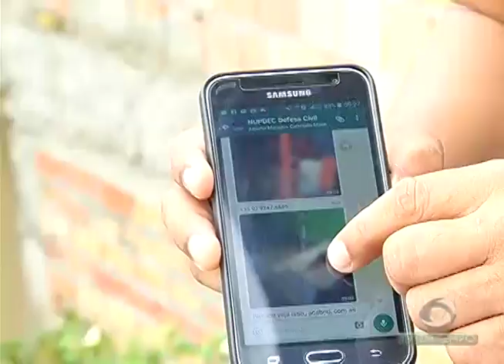Ministros da Defesa do Brasil e da Colômbia fecham acordo para combater o Tráfico de Drogas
02º BLOCO JORNAL 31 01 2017 - Ministros da Defesa do Brasil e da Colômbia fecham acordo para combater o Tráfico de Drogas